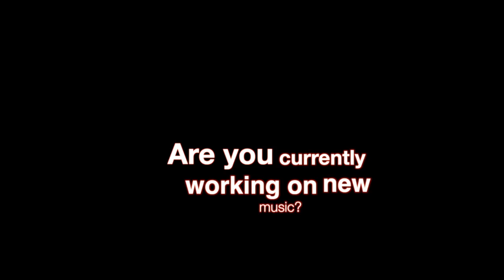Tony Rich Talks New Music + Performs LIVE (Nobody Knows, Speak Me)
Studio Q Talks to Studio Q about his new forthcoming album plus he performs LIVE at the on the vine event in LA.